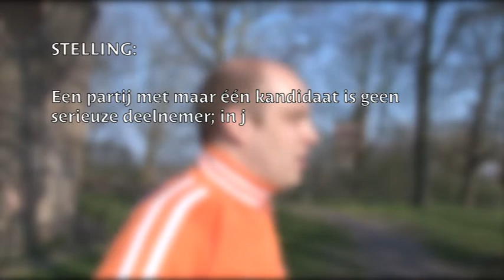1 lijsttrekker, 3 stellingen - Erwin Lensink, Piratenpartij